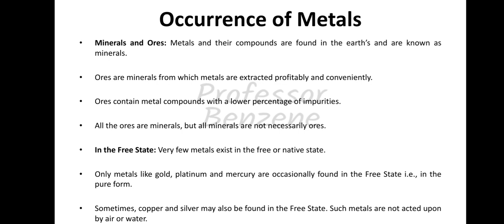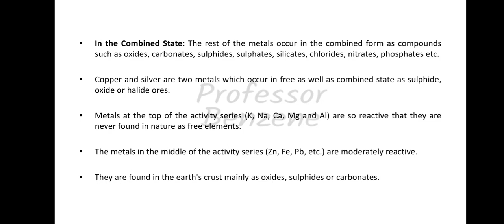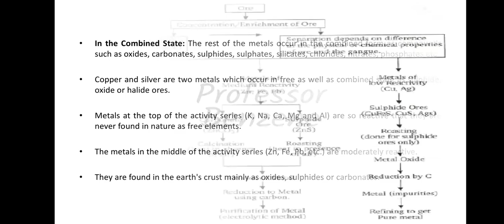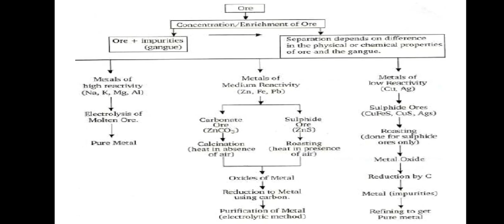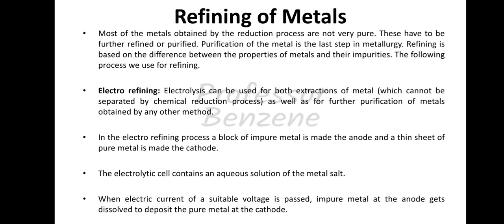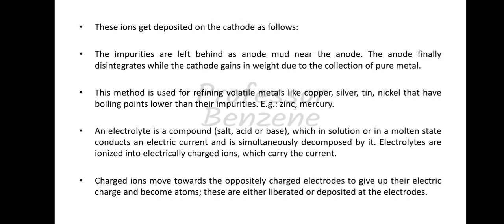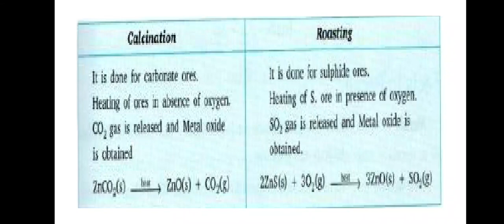Occurrence & Refining of Metals | Metals & Non-Metals | CBSE X Chemistry Chapter 3 Video 6